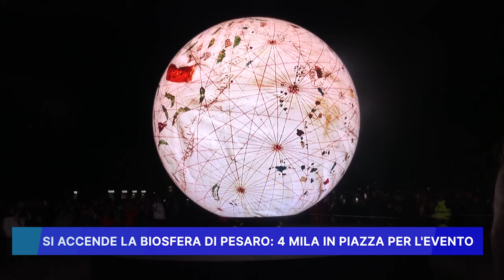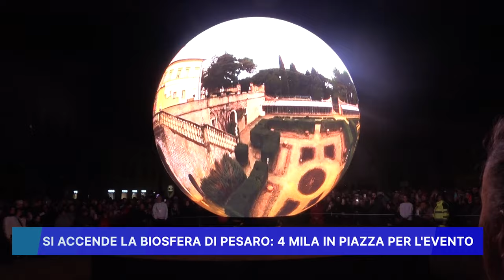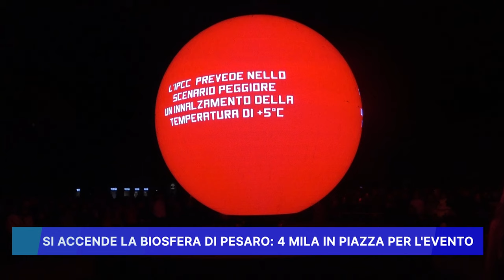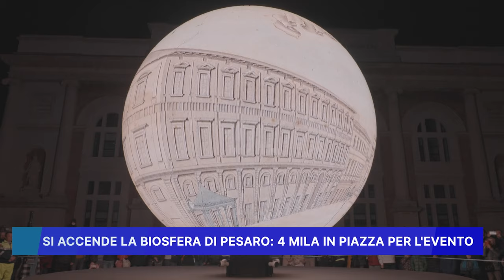SI ACCENDE LA BIOSFERA A PESARO: 4 MILA IN PIAZZA PER L'EVENTO